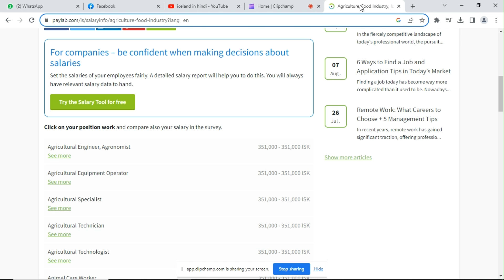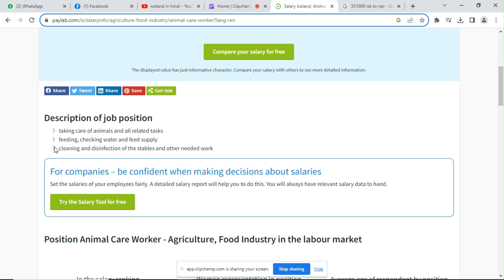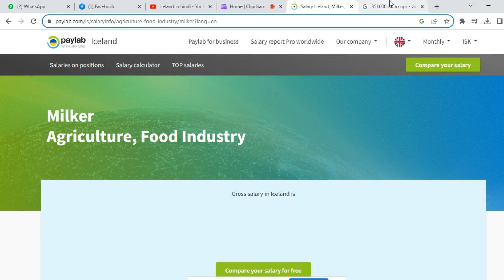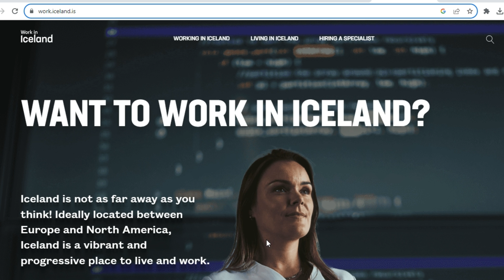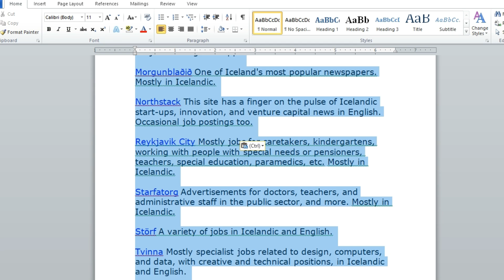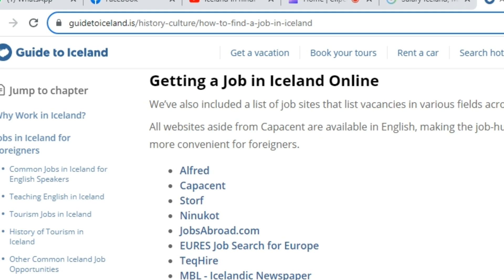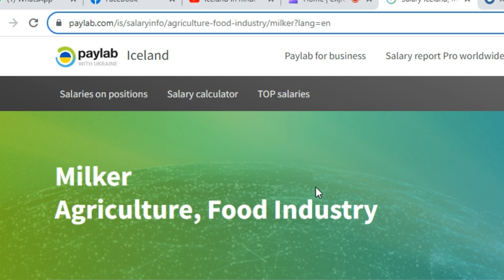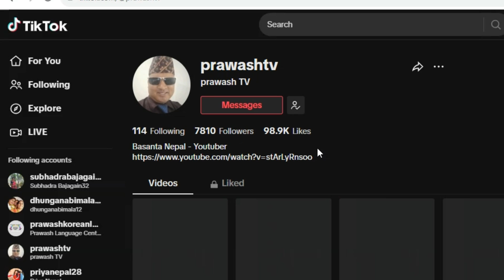Iceland Work Visa | How to apply Iceland Work Visa from Nepal | Iceland kasto desh ho | Apply Now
About Prawashtv
Prawash TV YouTube Channel especially targets the Expat Nepali population globally. We are discussing the various issues and challenges faced by the Overseas Nepali Community bringing them to the attention of the concerned stakeholders and bringing out the hidden talents of our brothers and sisters and bringing them into the limelight. We board cast videos related to foreign employment and migrant Nepalese workers. Baideshik Rojgar sabai jankari, baideshik rojgar ka demand haru, nepal bata europe kasari jane, bidesh ma nepali haru ke gardai chan, uni haru ko abastha  kasto cha, kun desh jada thik huncha, work permit europe ko kasari prapta garne, sabai jankari yo channel ma aune garda cha.
 Content Details:
 1. Foreign employment opportunities.
 2. Visa Processing, immigration system, country information.
 3. Nepal airport, customs, tax, and laws, news update.
 4. How to go europe from Nepal
 5. Visit visa, student visa, europe  work permit, and other visas for Nepali
 6. Gulf to Europe
7. Career advice and other details for foreign employment
Our Services:
1. Euro pass cv
2. Euro pass cover letter
3. Canadian, and any kind of cv
4. Visa cover letter for the embassy
5. Interview preparation – any position
6. Europe Visa interview question and answer
7. Online English Language class
8. How to go aboard without agent -Training program
9. Seasonal Work Visa application services.
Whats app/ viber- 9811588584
About this video :
Ireland country basic information
How is Ireland's country
Ireland job from Nepal
Basanta Nepal
Channel Host
Prawash tv
Thanks for your kind support and love